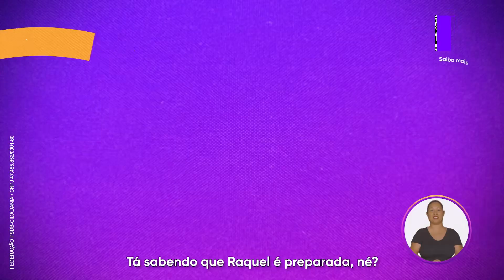Raquel é Preparada! - PGM02